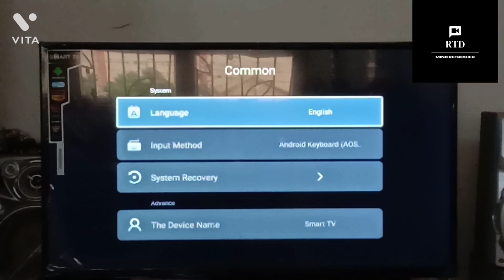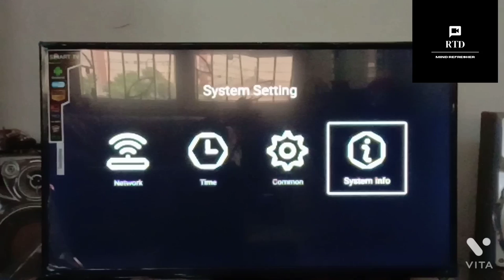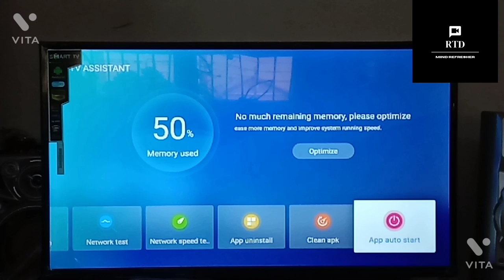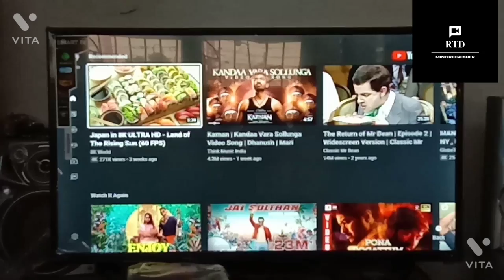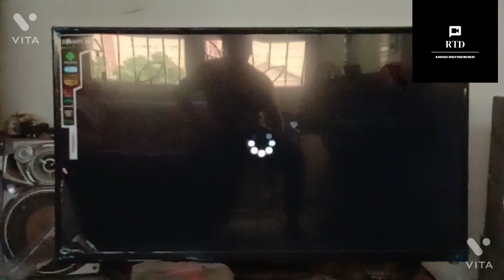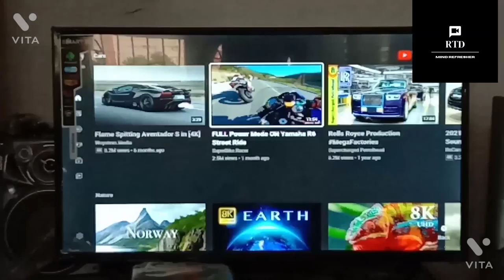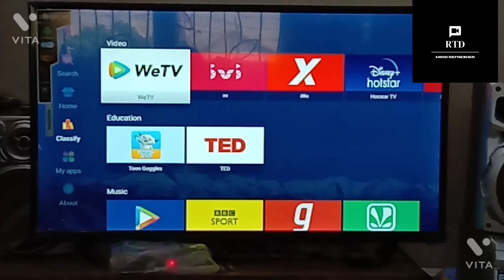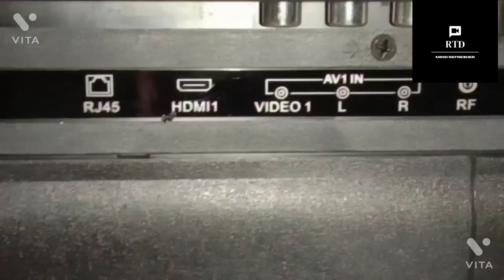Smart Android 4k UHD crystal 7series of China made compared to other brans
Hi.
     This Vedio belongs to review of Korean led TV product because some peoples are avoiding because it was not a good quality  product .so only i review this Korean led tv for some people. I am giving my best review of this tv

RTG review is not an tech view it is all about using and non using show product

4k led Korean
crystal sound